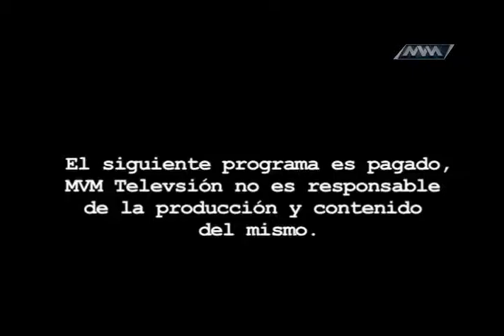20 DE ABRIL EL DEDO EN LA LLAGA 1 MVM TELEVISIÓN